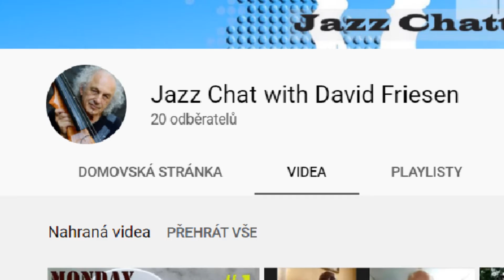David Friesen NEW YouTube channel about JAZZ LIVE around the world: interviews, funny stories, jazz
The NEW You Tube Channel "Jazz Chat with David Friesen is a wonderful source of visual and audio entertainment and at the same time so educational about David's world wide experiences as he shares stories from his past experiences over the past 60 years with the great musicians he has performed with. Listening to his amazing music on the Monday Coffee Jazz episodes, his Wednesday's Jazz Stories and his interviews/discussions with some of the great jazz musicians, journalists and promoters every Friday...all which makes this one of the great You Tube video channels.

David Friesen:
Legendary American Jazz musician /  bassist, pianist, composer and educator / listed in a recent music educators poll as one of 25 most influential jazz bassists in the history of jazz / listed in a jazz critics poll as one of 100 greatest jazz bass players in the history of jazz / Inducted into the Oregon Music Hall of Fame / Inducted into the Portland, Oregon Jazz Society Hall of Fame